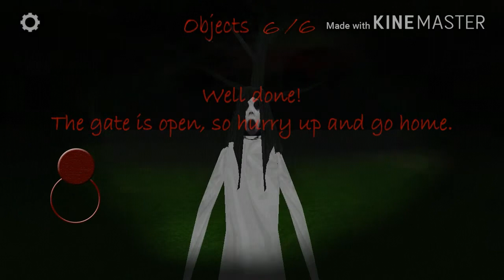SLENDRINA - terceiro mapa